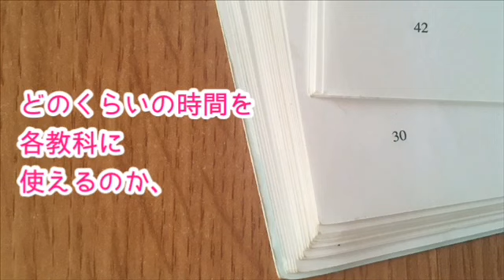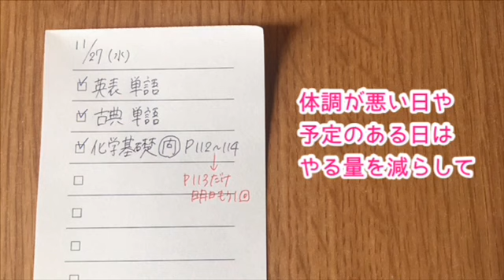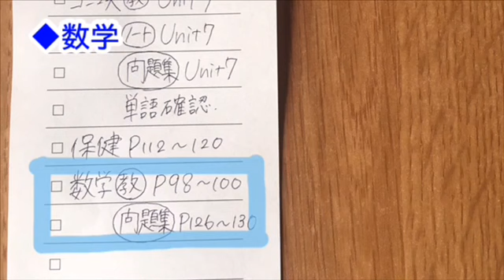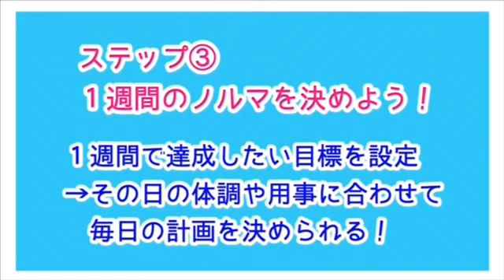"決めすぎない"ノルマ制テスト計画術